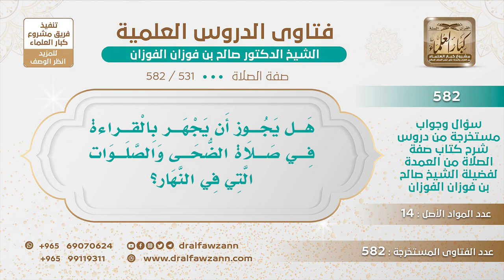[531 -582] هل يجوز أن يجهر بالقراءة في صلاة الضحى والصلوات التي في النهار؟ - الشيخ صالح الفوزان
-"السؤال: هل يجوز أن يجهر بالقراء ة في صلاة الضحى والصلوات التي في النهار؟
الجَوَابُ: لا، صلاة النهار سرية سواء فريضة أو نافلة إلا ما ورد أنّ الرسول جهر فيه كصلاة الجمعة وصلاة العيد وصلاة الكسوف على رأي، صلاة الكسوف على قول، ولكن العيد والجمعة جهر بها النبي ﷺ في النهار لا بأس، لكن إذا قضى في مسألة إذا قضى صلاة الليل في النهار مثل الفجر صلاها فاتتها وصلاها في النهار يجهر بها في القراءة؛ لأن القضاء يحكى الأداء وفعله الرسول ﷺ لما ناموا عن صلاة الفجر وصلاها بهم بعد ارتفاع الشمس جهر بالقراءة عليه الصلاة والسلام؛ لأن القضاء يحكي الأداء.
للاشتراك في قناة الشيخ صالح الفوزان
سؤال وجواب من شرح صفة الصلاة ( 582 ) مقطع

للاستفسار والإقتراحات والدعم
رئيس الفريق
لمشروع كبار العلماء